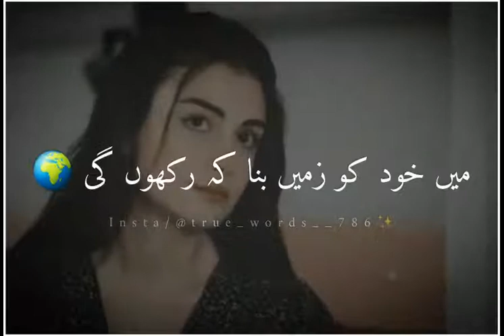"Teri ankho ma dil ka haal dikhta ... " poetry - Emir & reyhan - the promise drama love scene status